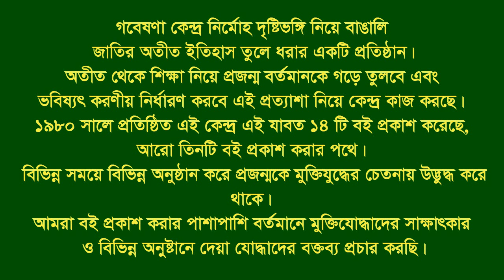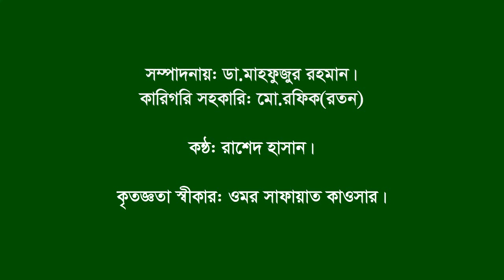Interview of Sher Alim Chy।। Mehendigonj।। Barisal।।F Fighter।। BLF।।